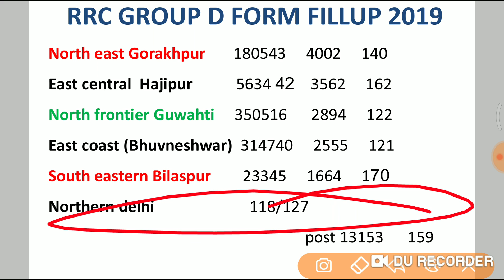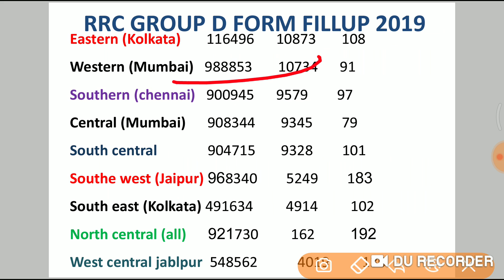Group D में किस जोन से कितना फॉर्म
किस जोन से कितना फॉर्म भरा गया।

Unacademy पर वीडियो देखने के लिए

 कोड-DHANANJAYPRATAPSINGH
Unacademy. पर फ्री वीडियो देखें